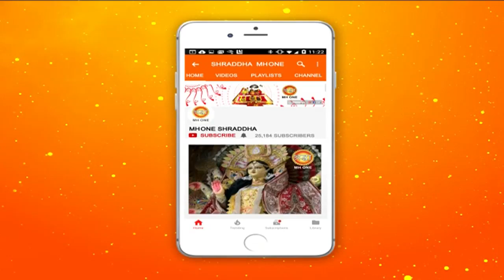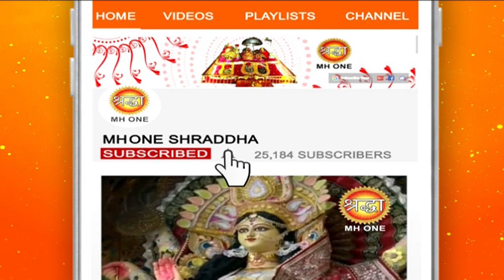शिव खोड़ी सम्पूर्ण प्रातः आरती || Shiv Khodi Morning Aarti || 05-september-2018 || Shraddha MH One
From Shiv Khodi  Complete Aarti 05-september-2018